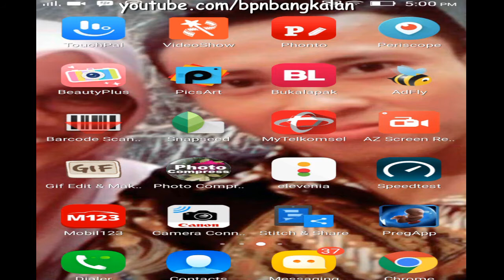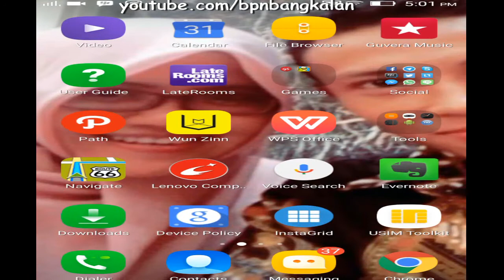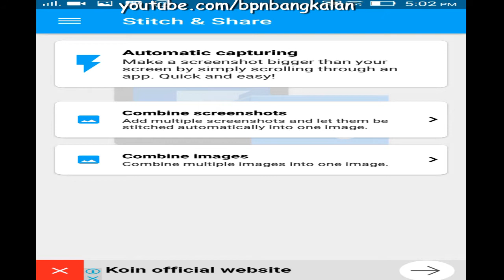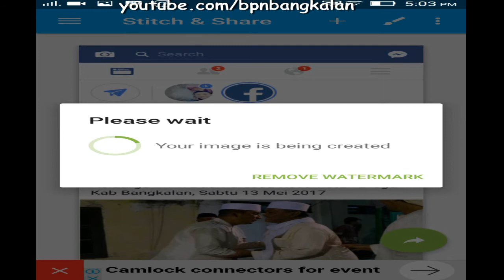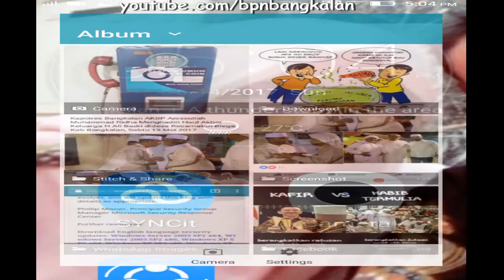TRIK MUDAH CARA SCREENSHOT PANJANG KEBAWAH HP ANDROID ✅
Mungkin dari kalian ada yang bertanya bagaimana sih cara agar bisa screenshot panjang kebawah di hp android jadi tidak terkirim terpotong-potong melainkan tersambung dari layer 1, 2 dan seterusnya semau kita.

1. Download di Google PlayStore, Stitch and Share

2. Silahkan ambil screenshot pada tampilan hp android yang diinginkan dengan cara tersambung dari layer 1 hingga seterusnya menurut keinginan

3. Masuk aplikasi Stitch and Share kemudian pilih "Combine Screenshot" dan gabungkan Screenshot sehingga menjadi tersambung

4. Simpan dan selesai.

Untuk lebih jelas silahkan lihat video tutorial diatas. Cara Screenshoot panjang ini bisa berlaku di banyak hp seperti: Oppo, Samsung, Xiaomi, Vivo V5, Samsung J5, Samsung J7 Prime, Asus, Coolpad, Meizu, Huawei, Redmi.